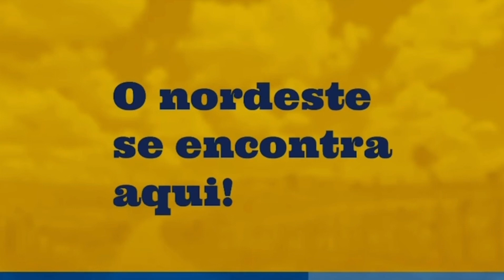JÚNIOR VIANNA BRINCA EM SHOW NA CIDADE DE MASSAPÊ/CE, FUMO MEDONHO GALERA, A MAIOR LOTAÇÃO.